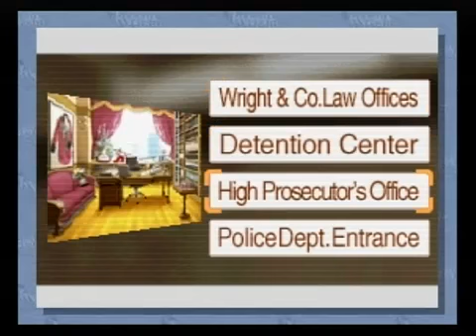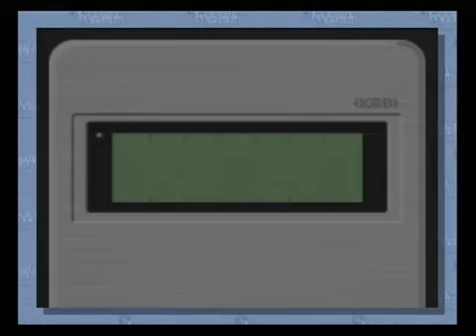Phoenix wright ace attorney pt 102 rise from the ashes day 3 investigation